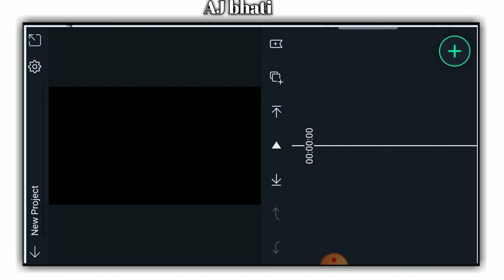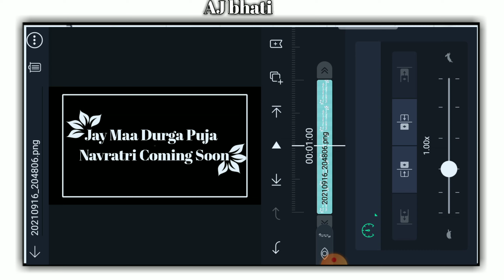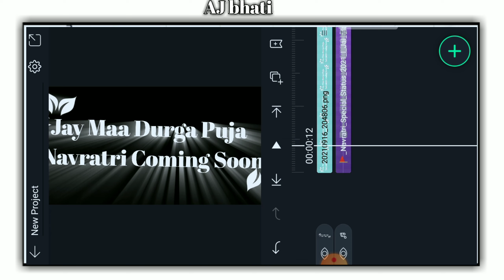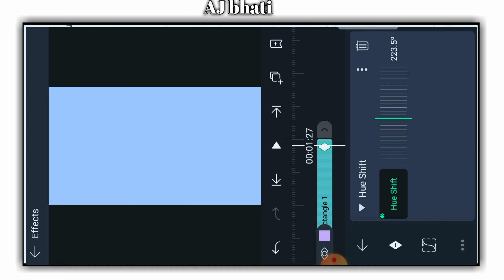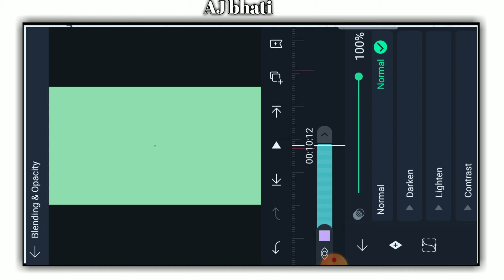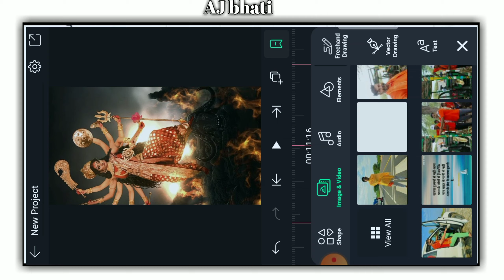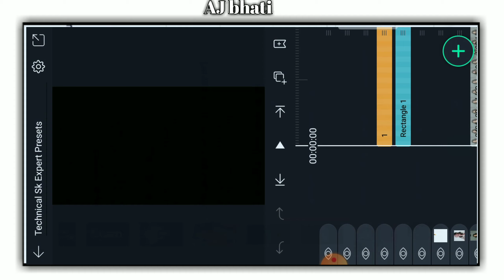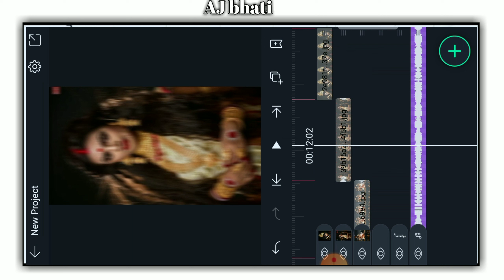Navratri Special 4k Full Screen Status Editing in Alight motion 2021 || Durga maa WhatsApp Status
Hii,

Dosto aj ki is Video me apko bataya h ki ap apne mobile me  Navratri video kaise editing kar sakte hai ||

Navratri WhatsApp status kaise banate hai
Navratri WhatsApp status kaise banaye 2021
Navratri WhatsApp status 4K kaise editing Kare
Navratri video status kaise banaye
4K Navratri video status kaise banaye
2021 new Navratri status kaise editing Kare
new classic Navratri status kaise banaye
full screen HD Navratri status kaise banaye
Navratri status full screen WhatsApp status editing 2021
Navratri status whatsapp kaise banaye Alight motion
 NavratriNewStatus NavratriComingSoonStatus NavratriWhatsappStatus NavratriLarestStatus NewNavratriStatus DurgaPujaStatus DurgaPujaComingSoonStatus DussheraStatus Navratri2021Status NavratriStatusVideo NavratriStatus2021 NavratriComingSoon MaaDurgaStatus MaaDurgaStatus2021 NavratriPujaStatus NewNavratriSong
 video 4K status editing in kinemaster
video 4K Status editing in VN

[1] LIKE 👍

[2] SHARE 🙏

[3] COMMENT 💬